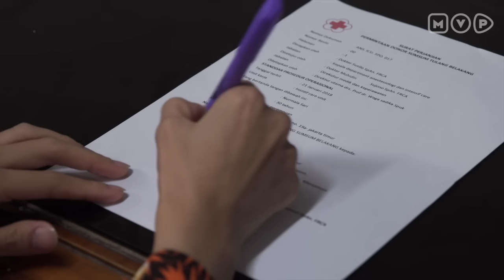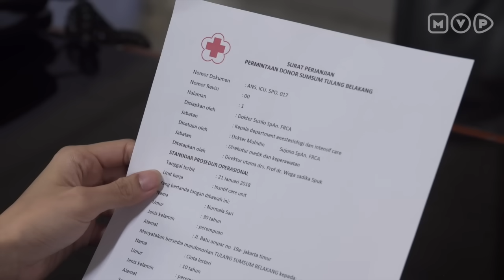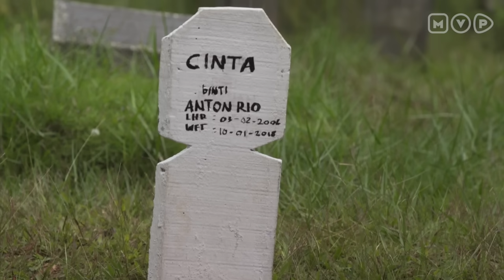Derita Anak Seorang Mama Muda - Wanita Perindu Surga Episode 74